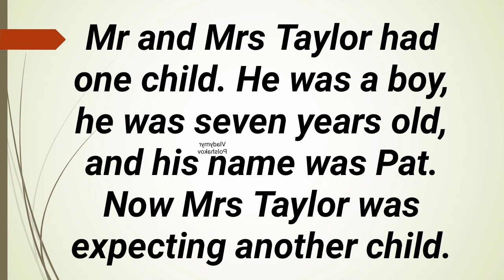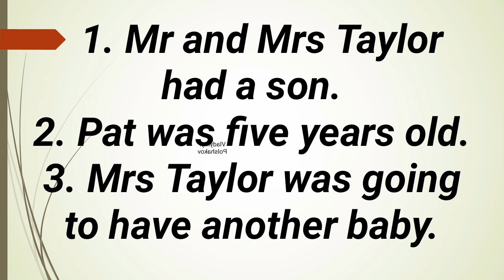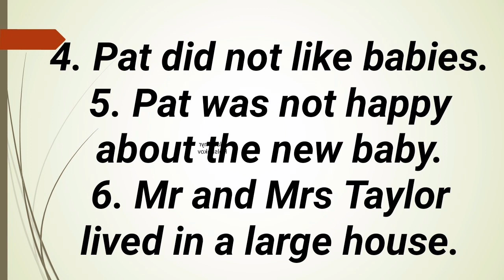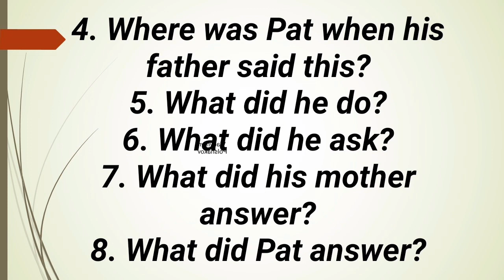Audiotext 447 for listening in English